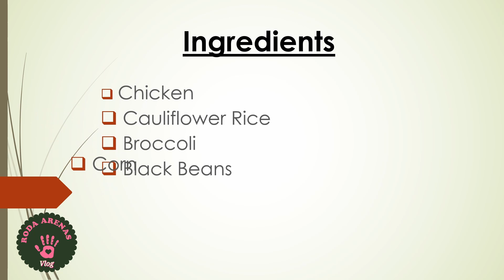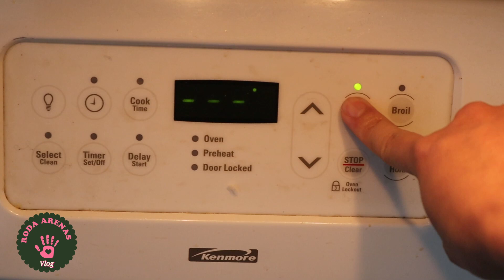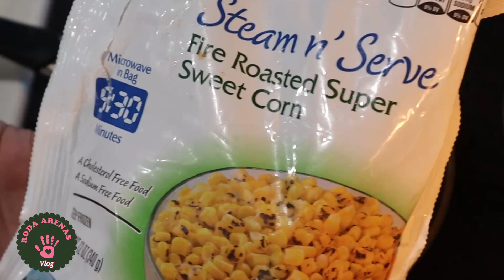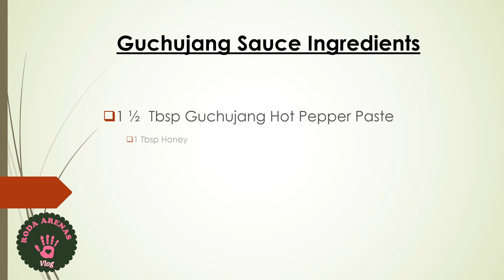Easy & Healthy Meal Bowls | Full Recipes | Yummy | Roda Arenas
Hello.  I hope you enjoy my vlog about life here in USA, the reality how to survive without my whole family,  family and friends, reselling, work life, lovelife, health, food, cooking and most especially my faith in God (our creator).

Do everthing in love - 1 Corinthians 16:14 NIV
Be nice always. Treat others the way you want to be treated.